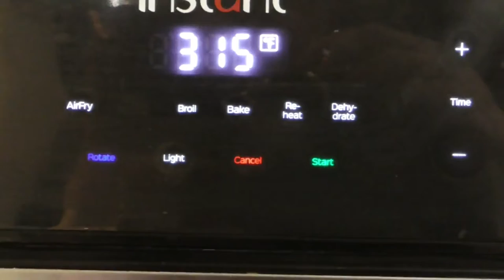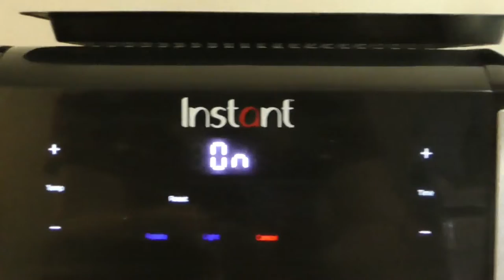🆕Roasted 🐔Chicken With🌶Hot Pepper And🧂Sea Salt/Gà 🐔nướng muối ớt ngon hết xẩy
Thân chào quý vị và các bạn đã tới kênh:
Retirees Happy Canada Official